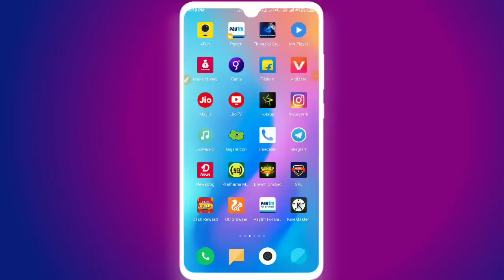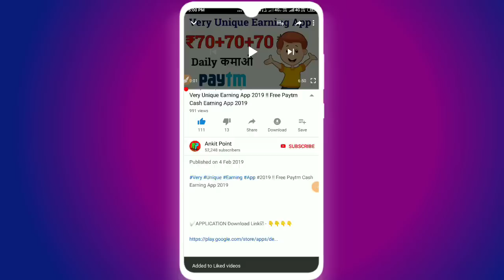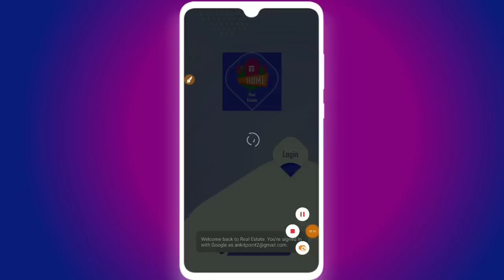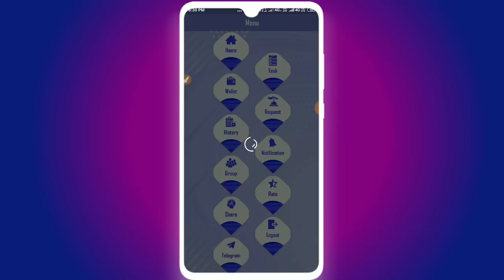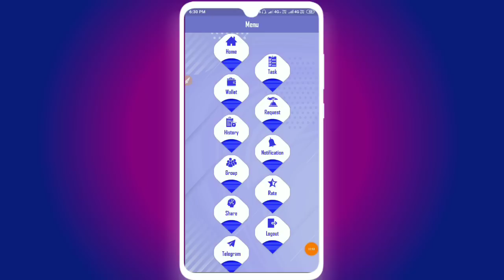हर रोज़ ₹50+50 Paytm में मिलेगा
Hello Guys, Aaj Ke Video Me batauga Aap Kaise Unlimited PAYTM CASH Add Karrr Sakte Ho Video Pura dekhna taki PAYTM add Unlimited Time karr sako.

Recent Earnings application ☑

➡151Rs. PayTM Cash Instant

➡Earning apps
➡Cut Mangoes and Earn PayTM Cash
➡ play Games earn Paytm cash
➡ Paytm New Promo